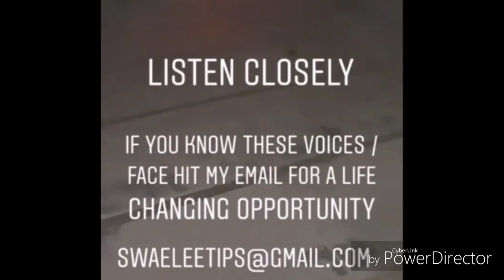SWAE LEE (RAE SREMMURD) S'EST FAIT CAMBRIOLER